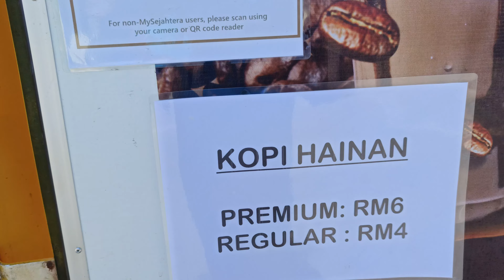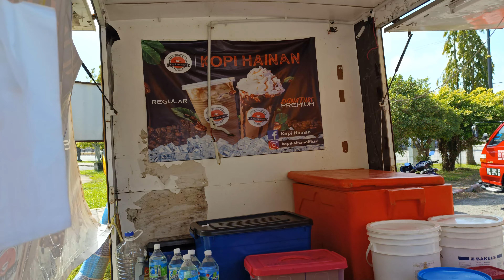Kopi Hainan Padang Speedy Teluk Intan. Vivo X70 Pro